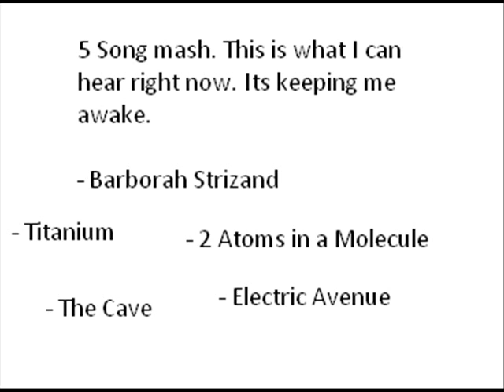5songMASH 0001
asdfghjkl my head hurts.